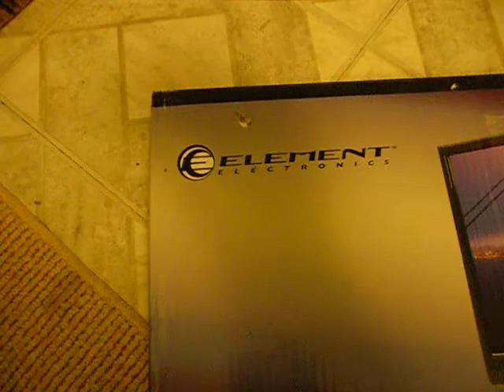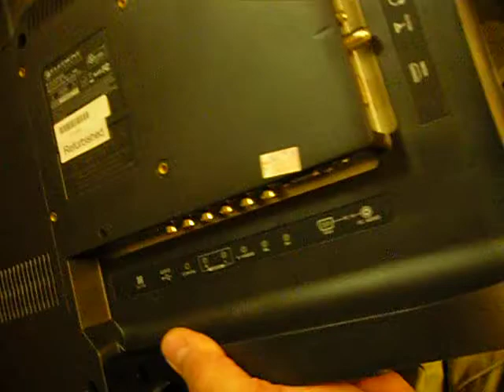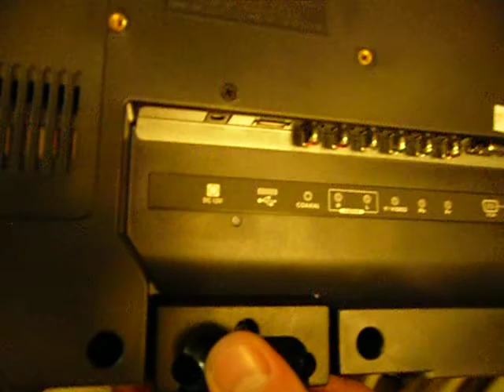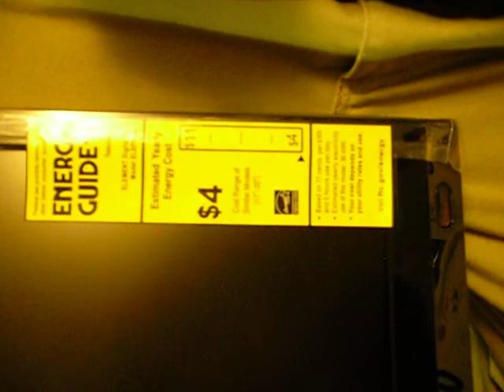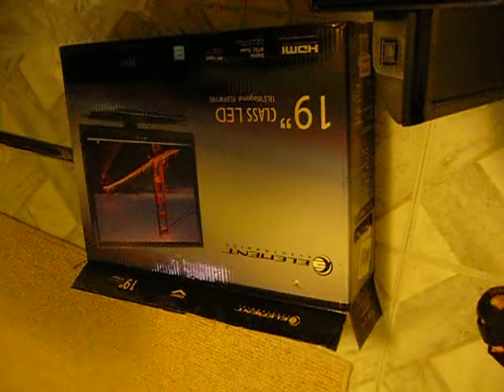Element TV Open Box